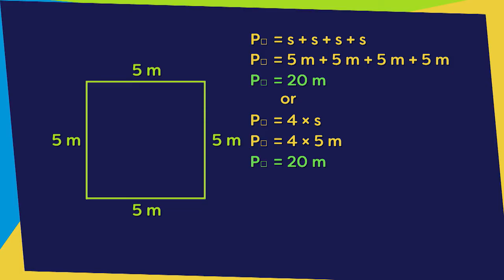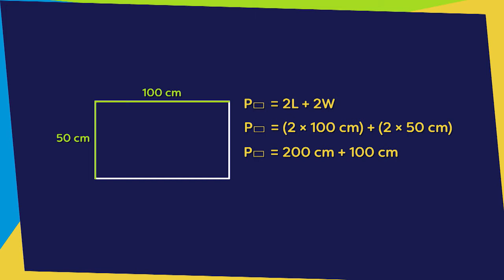Perimeter of Polygons | MathDali Shorts | Grade 4 Math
MATHDALI Shorts: PERIMETER OF POLYGONS - Grade 4 Math

This episode demonstrates how to find the perimeter of triangles, squares, rectangles, parallelograms, and trapezoids. It also
solves problems in real-life situations involving the perimeter of the said polygons.

5th Floor Benpres Bldg. Exchange Road corner Meralco Ave.